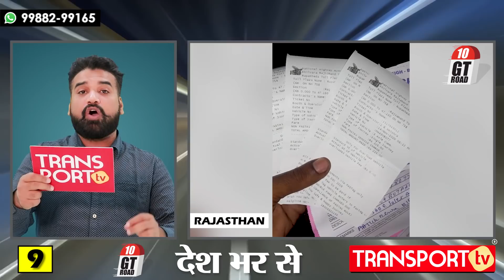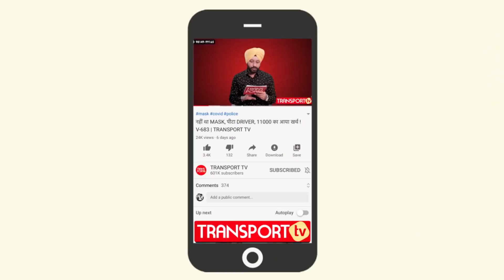क्यों गाड़ियों पर चढ़ रहे यह लोग? | V-965 | TRANSPORT TV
Once again we are back with Top 10 news of the Transport Sector from all over the country. To have a look at all the news, watch the above video.